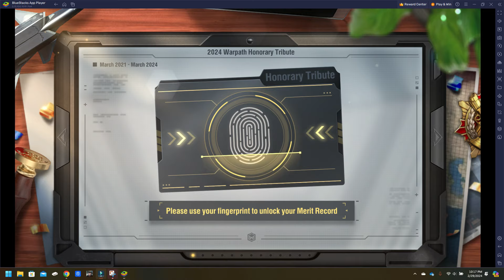Warpath - 100 M Gold and Up to 3 Free Base skin.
New intro credit to: UChStUNNJchmJIt6pBvTD71A